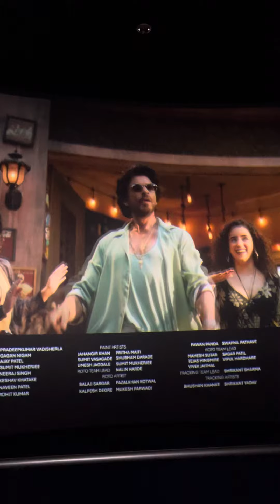Ramaiya Vastavaiya ! Jawan ! Shahrukh Khan Deepika Padukone !